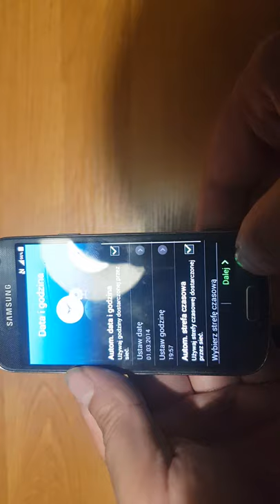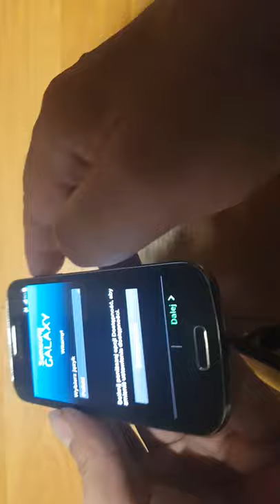Samsung Galaxy S4 mini